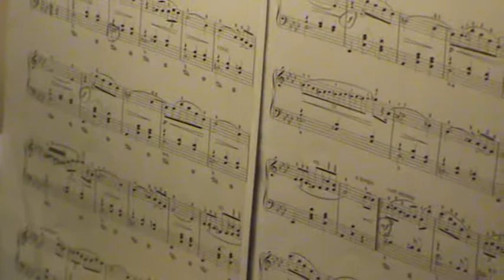Valse "L'adieu" op. 69 no. 1 by Chopin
One of my pupils Eli Clough performs a beautiful waltz by Chopin. Chopin fell in love with one of his pupils but her wealthy father forbade them to marry because Chopin was "just a musician!" They were forced to seperate and Chopin wrote this beautiful but sad melody as a farewell. For info on piano lessons in Flintshire